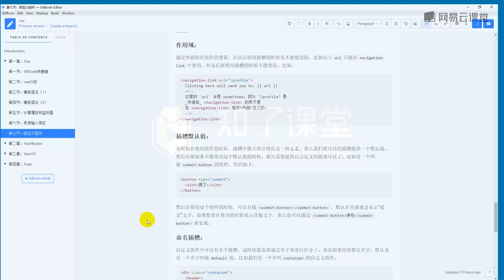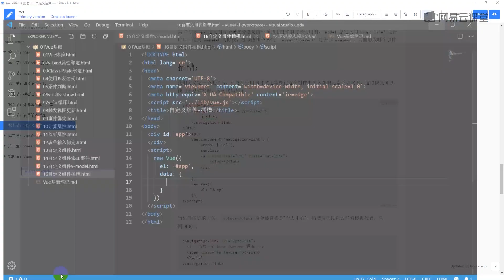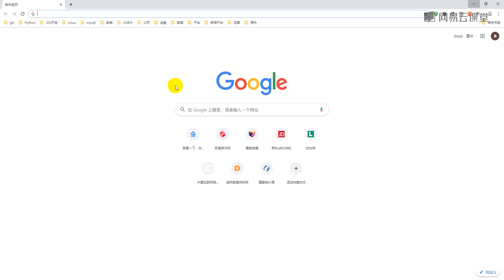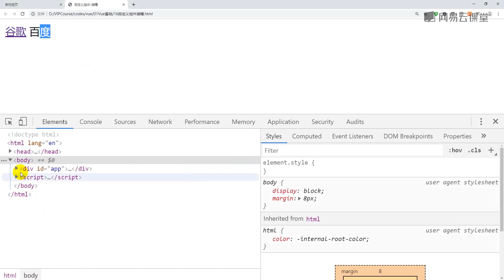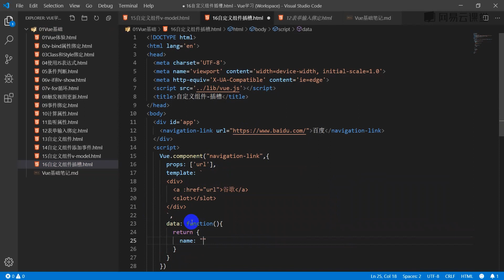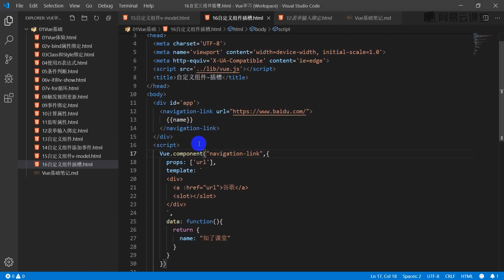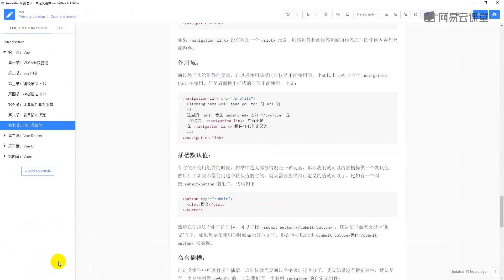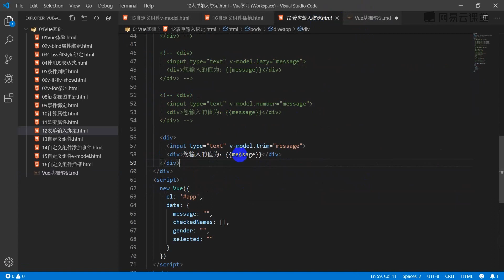[1.21]--【Vue基础】自定义组件-插槽【vue.js基础课程】